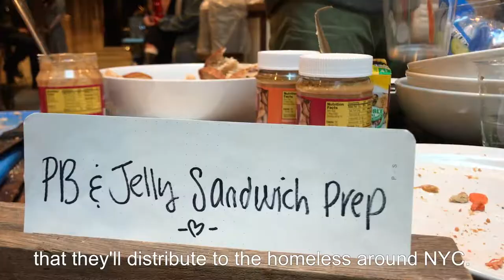He's organizing NYC to solve the world's biggest problems | Peace Accelerators NYC | Ep. 011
When you walk past someone needing help in the streets, what do you do about it?

Chris moved to NYC less than 6 months ago, but he's already organized a community of several hundred Peace Accelerators to tackle some of the world's biggest problems, starting at home in NYC.

Once a month, the Peace Accelerators get together to make and distribute sandwiches to NYC's homeless, while learning from leading experts about some of the biggest issues of our time. Each month the event has more than doubled in size, and sandwiches made, and human connections felt in the streets.

And while a few hundred sandwiches can't solve homelessness, Chris' Peace Accelerators are creating the collective energy and inertia necessary to taking on the future's biggest challenges. It's incredible to feel the energy of the room during these events.

Join the next one! Chris and the Peace Accelerators meet on the 3rd Sunday of every month (next one 4/16). Follow the Peace Accelerators page for announcements and info!